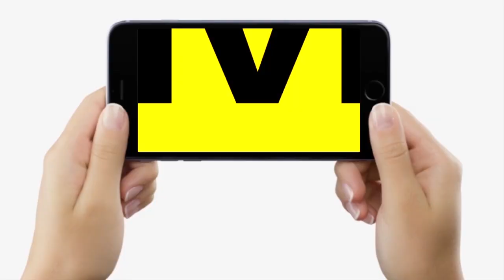Brahman Vs Rajput विवाद में Manoj Jha के साथ JDU, मंत्री बोले- Anand Mohan पर क्या बोले ?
Brahman Vs Rajput विवाद में Manoj Jha के साथ JDU, मंत्री बोले- Anand Mohan पर क्या बोले ? | Bihar News | LiveCities